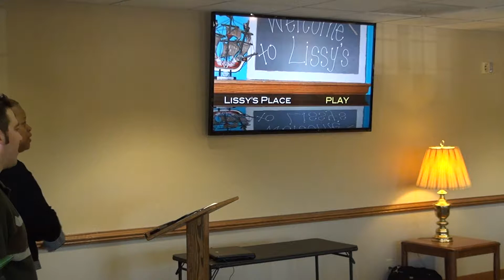Lissy's Place, a branch of My Home, Your Home Inc.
Lissy's Place, a branch of My Home, Your Home Inc., will be our
Social Ministry featured agency on November 3. Lissy's Place
was set up to create a haven for homeless/abused young women,
many of whom have been in foster care. The goal of this program
is to help women between the ages of 18 and 29 to escape from
homelessness, destitution, addition, prostitution and violence
and avoid being trapped in sex-trafficking through learning skills
to become self-sufficient. Come and learn about this important
organization in our community and what you can do to help.  (recorded November 3 2013.)